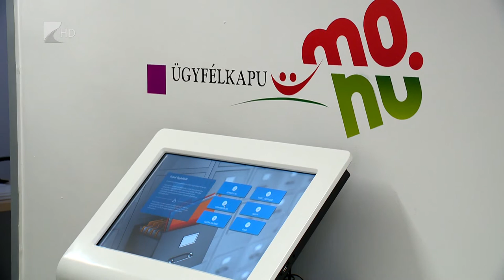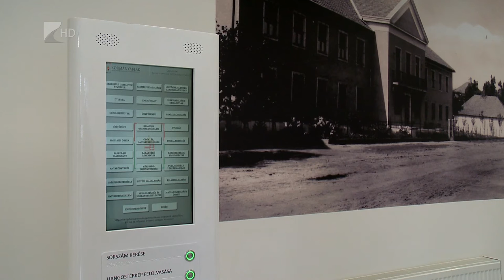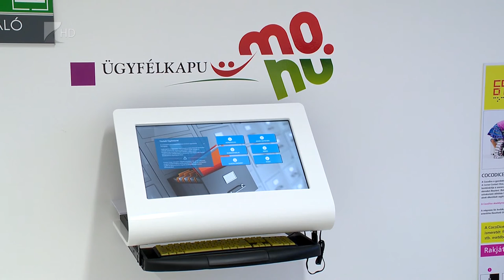Új kormányablakok a megyében - Kölcsey Tv